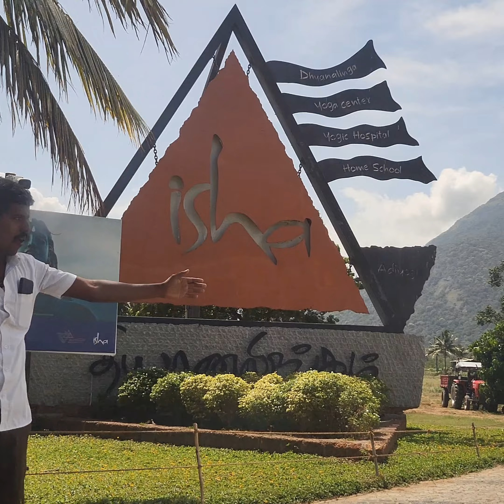ആദിയോഗിയെ കണ്ടു പഴനിയിലെത്തിയപ്പോൾ familyvlog travel #@daya-ramlal12